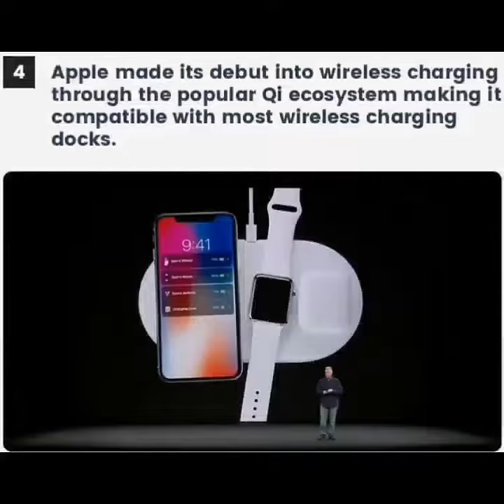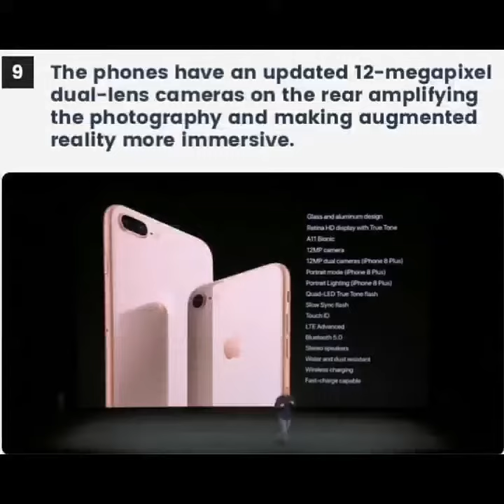10 Facts about the iPhone X you still do not know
This phone is amazing